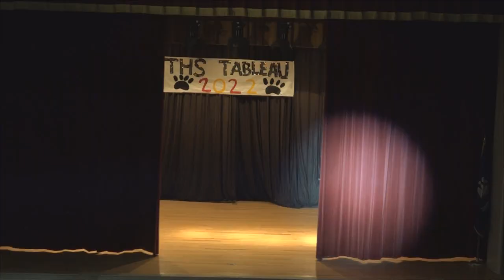2022 THS Tableau Part 3